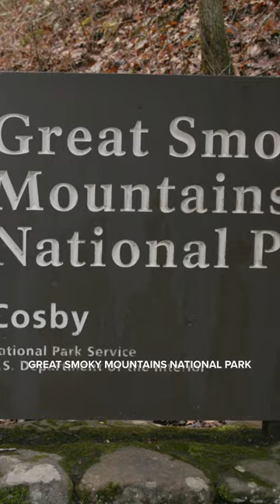THIS is what it’s like being an arborist at a national park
Follow Storm and his crew for a day in the life as they work on a hazardous tree removal project at Great Smoky Mountains National Park and learn what it is like being an out-of-town, ISA certified arborist!